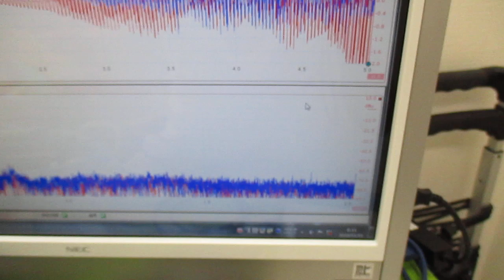メガヘルツの超音波発振制御プローブを利用した実験動画 ultrasonic-labo